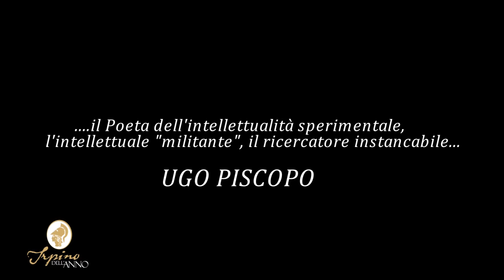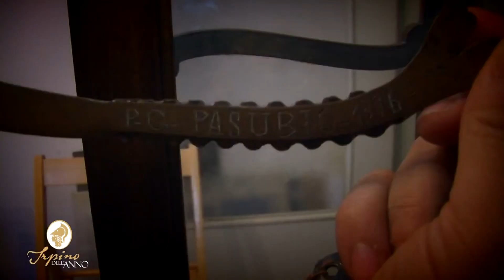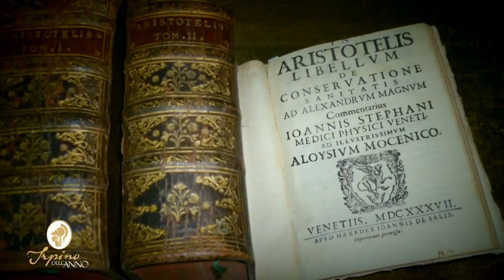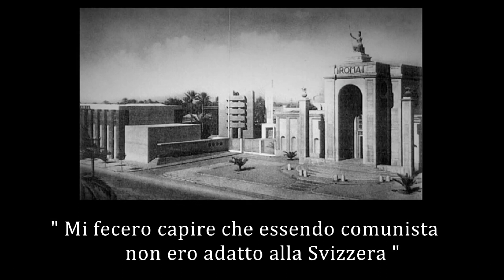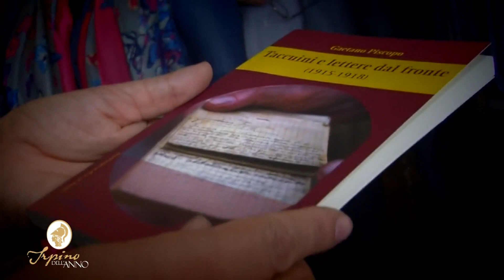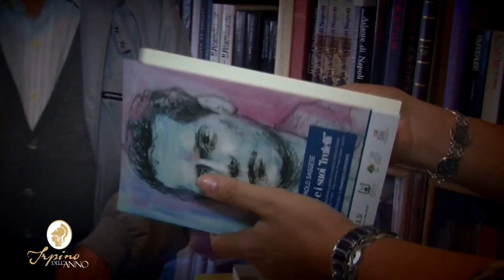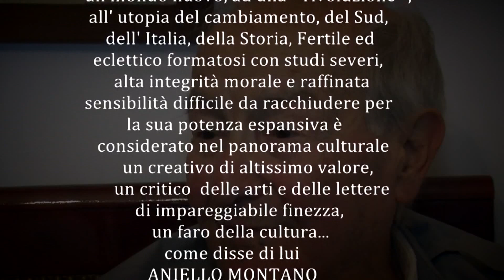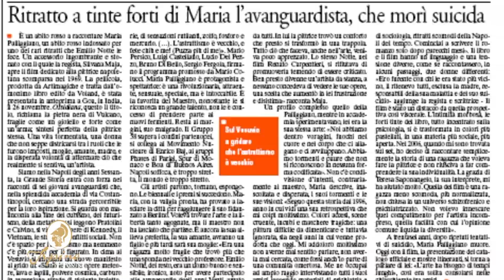Addio a Ugo Piscopo, Irpino dell'Anno nel 2017: il ricordo /VIDEO